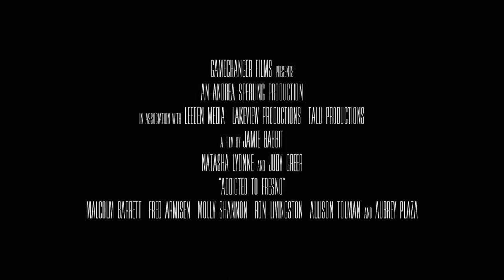Addicted to Fresno - Official Trailer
Follows the lives two co-dependent sisters who work as hotel maids in Fresno.

Director: Jamie Babbit
Writer: Karey Dornetto
Stars: Judy Greer, Natasha Lyonne, Aubrey Plaza, Fred Armisen, Jessica St. Clair, Molly Shannon, Clea Duvall, Ron Livingston, Allison Tolman, Malcolm Barrett